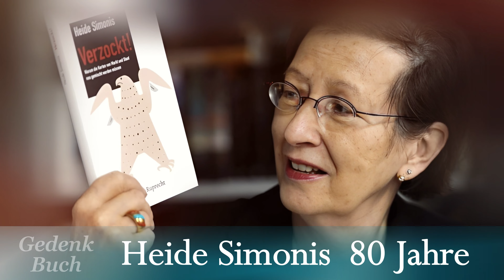5 LET'S DANCE KANDIDATEN DIE AUF TRAGISCHE WEISE GESTORBEN SIND...WAS PASSIERTE?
5 LET'S DANCE KANDIDATEN DIE AUF TRAGISCHE WEISE GESTORBEN SIND...WAS PASSIERTE?